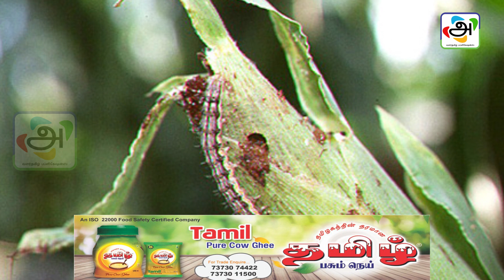படைப்புழு தாக்குதல் குறித்து பூச்சி மருந்து கடைக்காரர்களுக்கு பயிற்சி